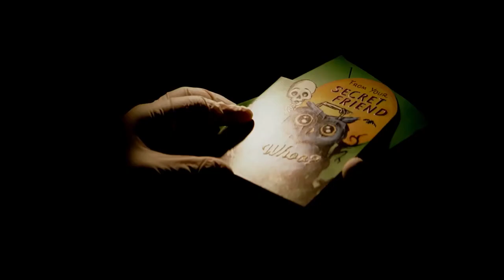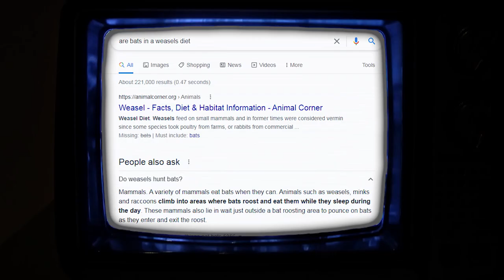THE BATMAN [2022] - The Batman Versus The Weasel Trailer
The Riddler,  The Penguin,  there's something these men fear more than the Dark Knight.
The creature responsible for that gruesome case involving 27 children.
The creature is smart and conniving, being the natural predator of wild bats, it is questionable that Bruce Wayne will be able to overcome the humiliation, stress, and physical threat of... The Weasel

Reference:
-Audio Machine - Lachrimae / GRV fallen army mix (RIP: Hajime-no-Ippo AMV)